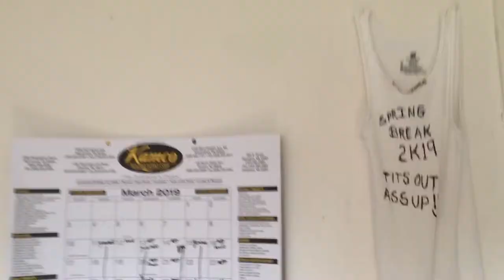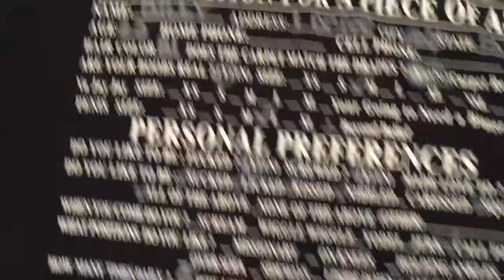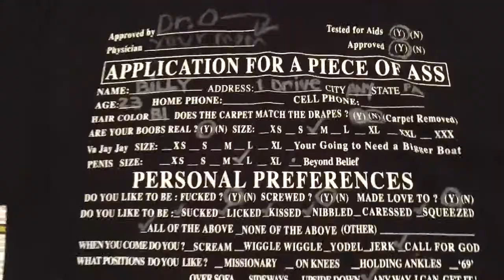The GOAT Vlog #78 | I meant to post this on Saturday not Sunday!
My goat please forgive me for being a day late better late then never yeah know anyway enjoy and enjoy the weather

Here’s the link if you wanna buy a Philly Squirrel t-shirt only $15.00!